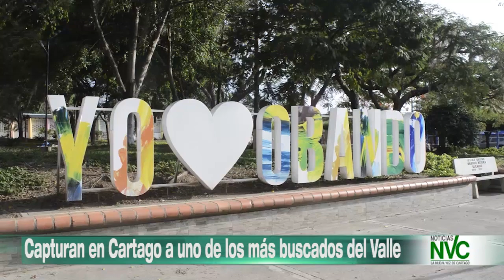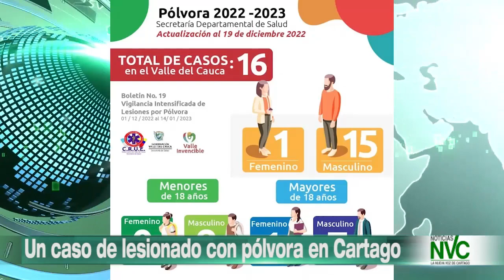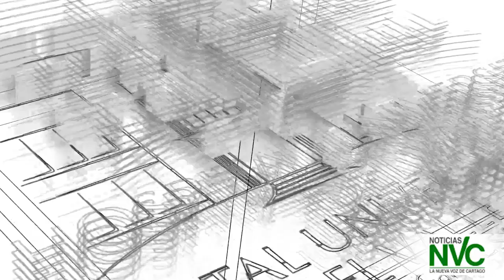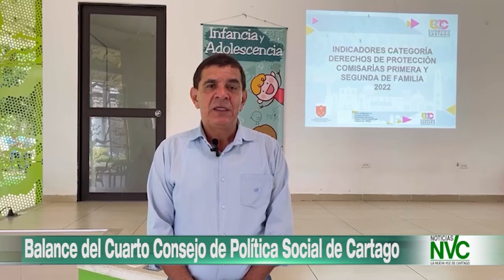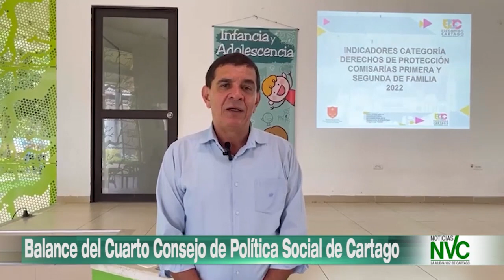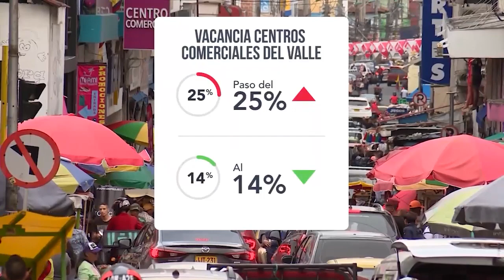Emisión SIN PAUSAS de Noticias NVC 20 de DICIEMBRE de 2022